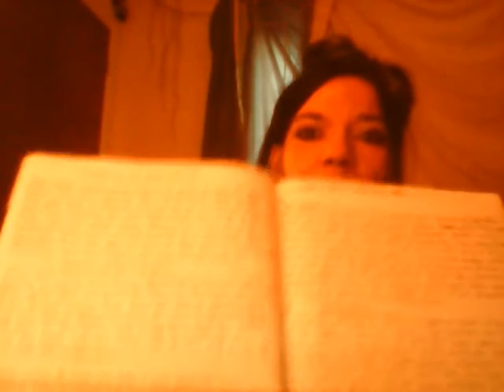Paranormal world investergators 3rd blog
Info on my team and info on demons